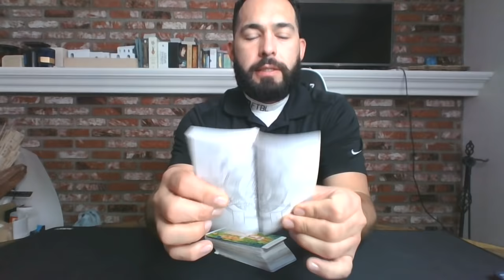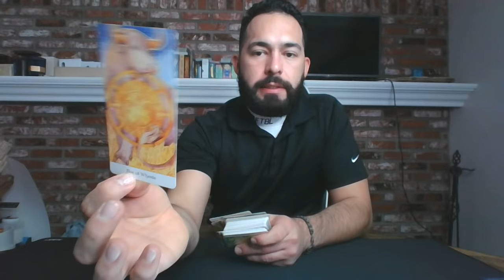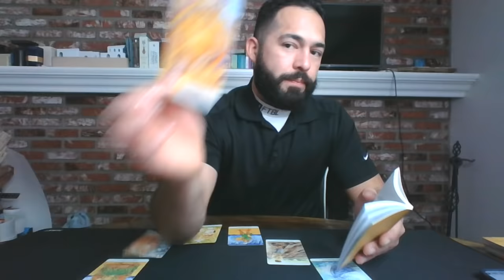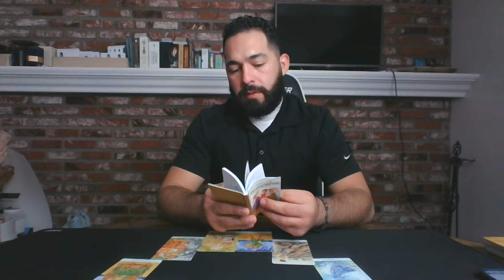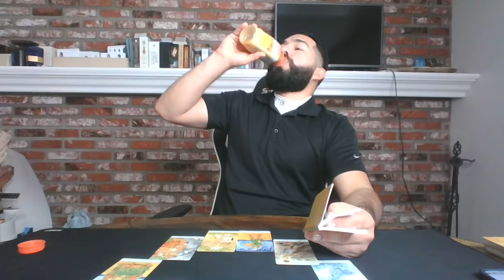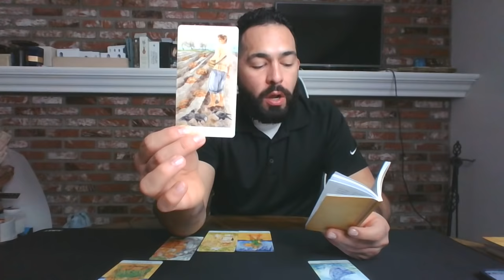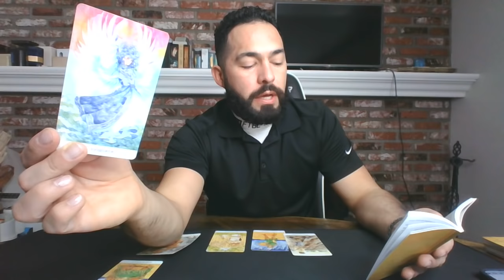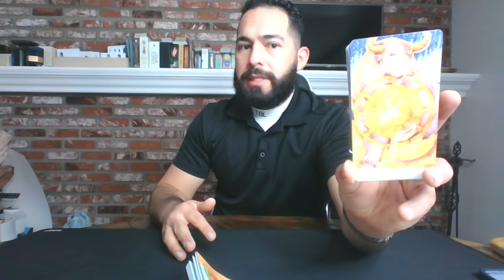♊ GEMINI 🪙| Tarot of the Golden Wheel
In Gratitude Always 🍀
Much Love!

TAROT:
THE URBAN TAROT- by Robin Scott
THE NEW CHAPTER TAROT- by Kathryn Briggs
THE RADIANT TAROT- by Alexandra Eldridge & Tony Barnstone